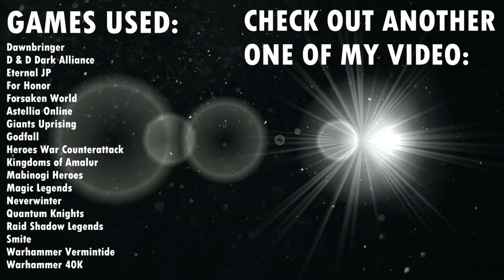【GMV】Ready For War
SONG: The Returners - The Returners - Ready For War feat.KingMagnetic, ReefTheLostCauze, CryptTheWarchild & Planetary

GAMES:
Dawnbringer
D & D Dark Alliance
Eternal JP
For Honor
Forsaken World
Astellia Online
Giants Uprising
Godfall
Heroes War Counterattack
Kingdoms of Amalur
Mabinogi Heroes
Magic Legends
Neverwinter
Quantum Knights
Raid Shadow Legends
Smite
Warhammer Vermintide
Warhammer 40K